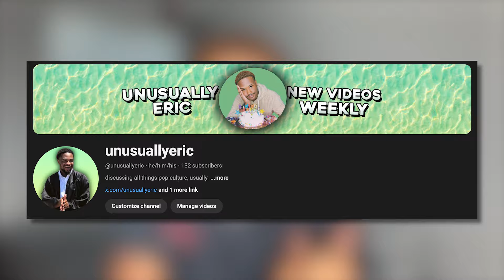say NO to drugs | rewatching degrassi: s9/e1&2!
season 9 baybyeeeeee!

0:00 intro
1:47 episode 1
10:18 episode 2
17:29 final thoughts/outro